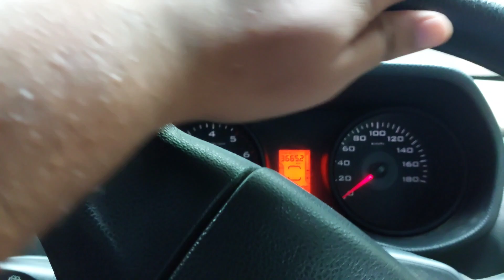waterfalls in maharashtra 🤩 2023| प्राचीन महादेव मंदिर सावन me Darshan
in this video will visit प्राचीन महादेव मंदिर सावन at amaranth in sawan also  during trip you will see lot's of natural water falls in maharashtra that looks so amazing